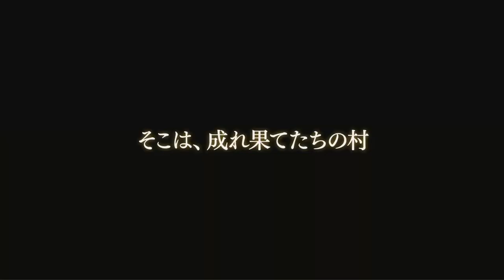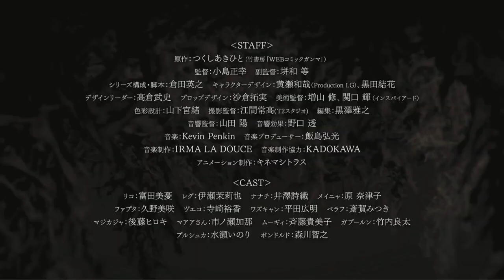Made In Abyss Season 2 - Official Trailer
Staff:
Original Story: Akihito Tsukushi
Director : Masayuki Kojima
Assistant Director : OHKOWA Hitoshi
Series Composition/Screenplay : Hideyuki Kurata
Character Design: Kazuya Kise (Production I.G)
Design Leader: Takeshi Takakura
Prop Design: Takumi Sakura
Art Director: Osamu Masuyama, Teru Sekiguchi (Inspired)
Color Design: Miyao Yamashita
Director of Photography: Tsunetaka Ema (T2 Studio)
Editing: Masayuki Kurosawa
Sound Director: Yo Yamada
Sound Effects: Toru Noguchi
Music Producer : Hiromitsu Iijima
Music Production: IRMA LA DOUCE
Music Production Cooperation : KADOKAWA
Animation Production: Kinema Citrus

AnimeManiaアニメ  brings you the latest Anime Trailers/Anime Previews/Anime Openings directly from Japan!